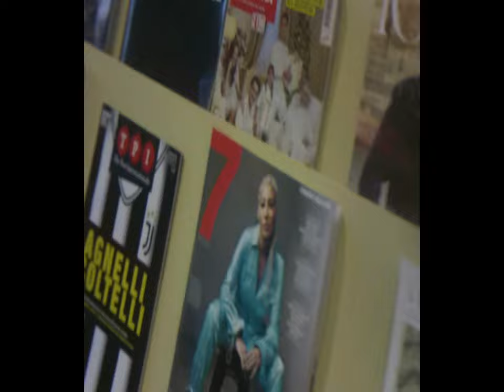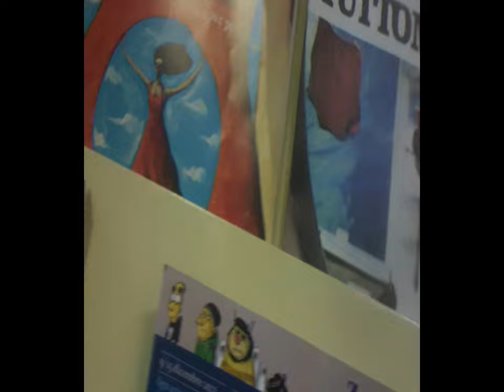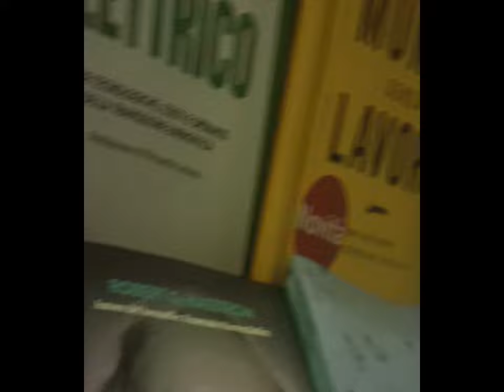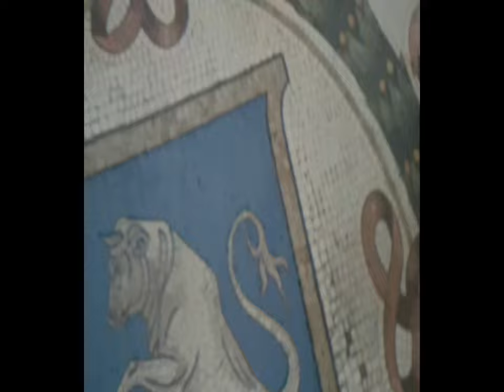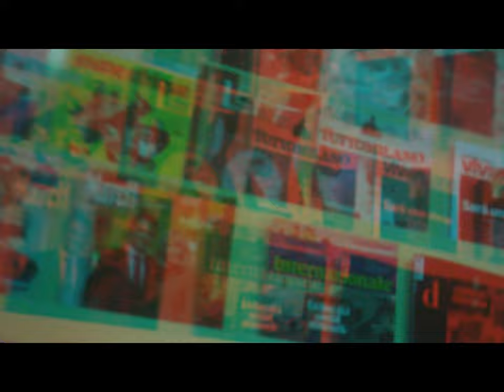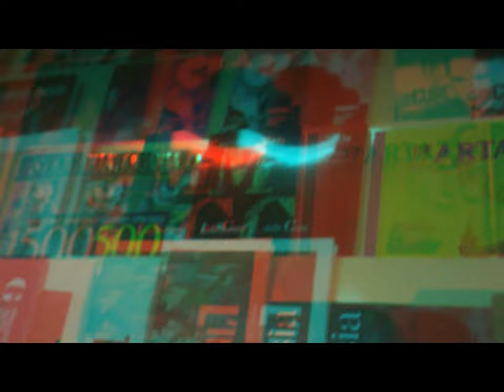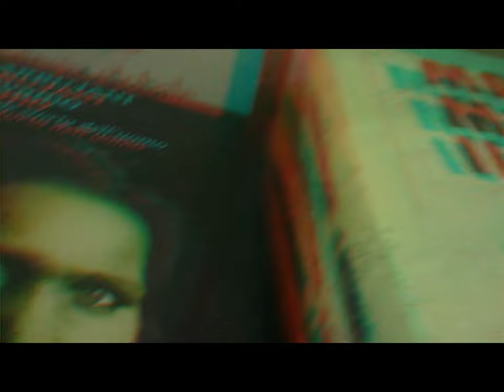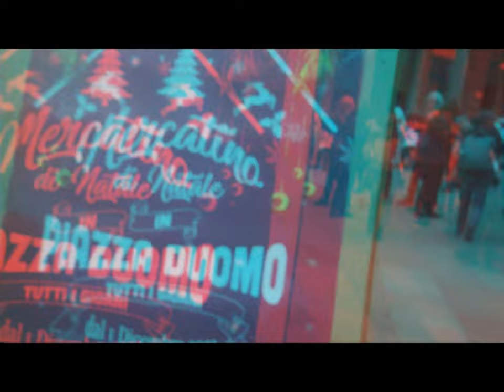Stuart Chase et al. [by Sergio Conegliano]